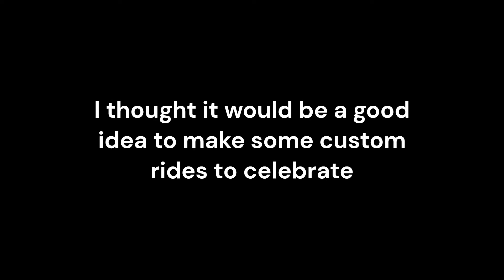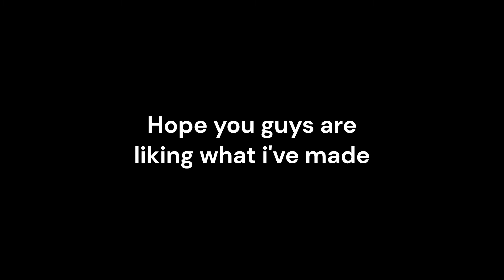NFS Payback PS4: Coral and Moby (PAW Patrol Aqua Pups)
To celebrate the release of the new Aqua Pups episode, here are Coral and Moby in NFS Payback!